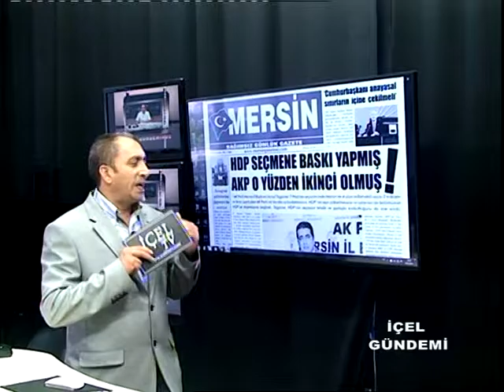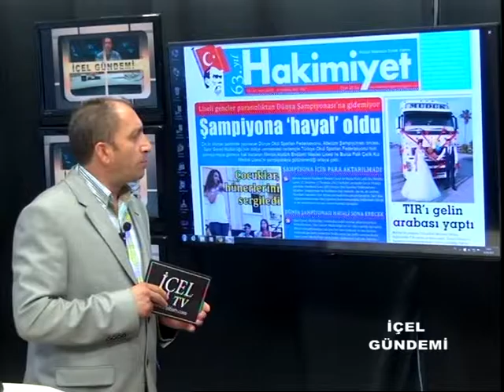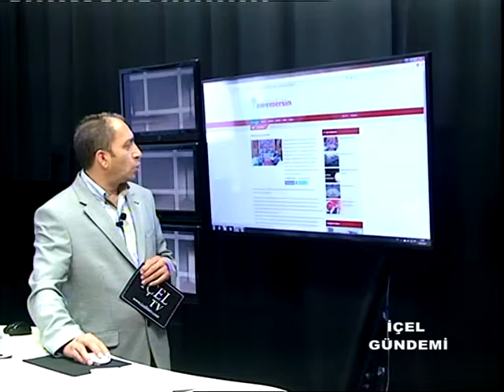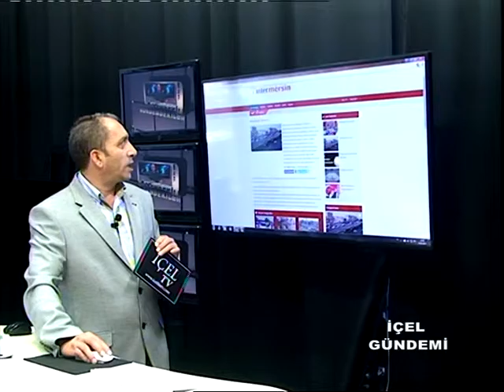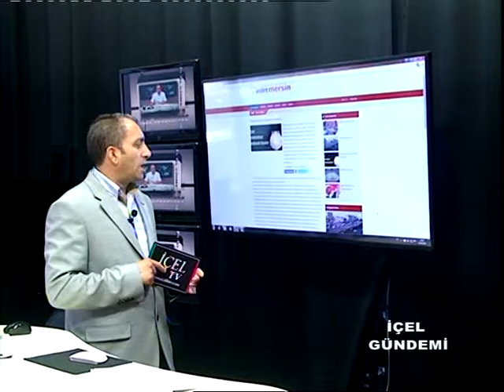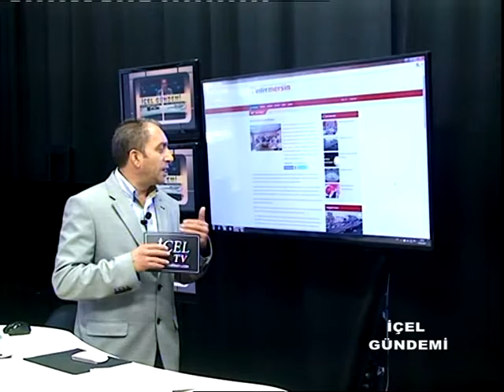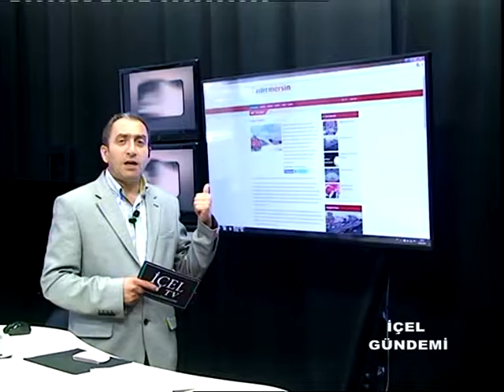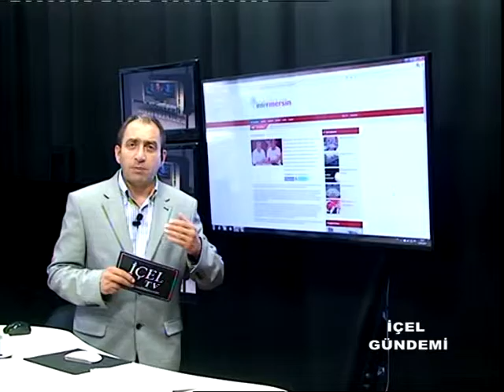16 06 2015 İÇEL GÜNDEMİ